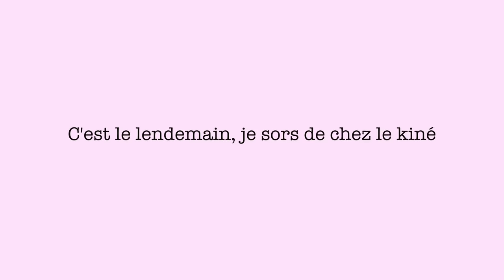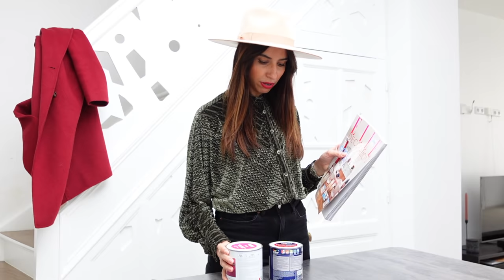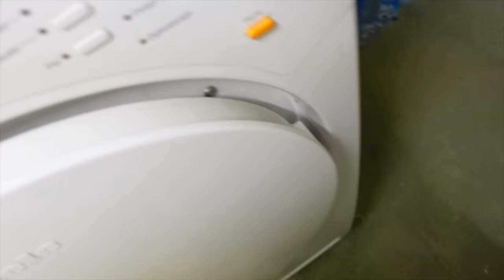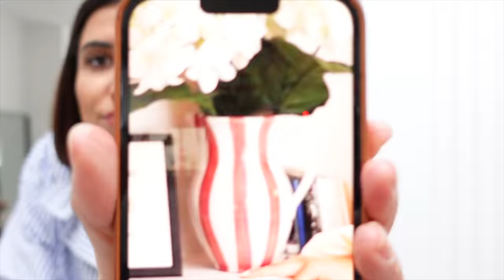UNBOXING POLÈNE, SHOPPING ZARA HOME, SOIN CLARINS ET DIY DÉCO | VLOG | ROSEANDMUSC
Dans ce vlog on part en ville faire un soin visage et du shopping, je vous montre mes trois derniers sacs Polène, et je teste un DIY déco en attendant le printemps!

▻ LIENS DES ARTICLES VUS DANS CE VLOG
Pull beige côtelé

▻ MES PARFUMS
Chloé eau de parfum
Le Labo Santal 33

▻ MA DÉCO
Mon compte Instagram dédié à ma déco
Chaise basse en rotin
Eucalyptus artificiel
Hortensia artificiel
Grand vase transparent H&M home
Pot en marbre blanc pour mes spatules
Vase beige terracotta
Petit plateau en métal doré

▻ MON MAKEUP
CC sérum By Terry
Poudre libre matifiante By Terry
Poudre bronzante Charlotte Tilbury - O3
Fond de teint Armani Luminous Silk - 7,5
Poudre Hoola Benefit
Pinceau poudre Sephora - 03
Ombre à paupières By Terry
Feutre à sourcils KIKO
Palette pour les yeux Urban Decay
Eyeliner Kat Von D
Rouge à lèvres Revlon Colorburst N°205 Elusive
Crayon yeux marron Urban Decay - Bourbon
Highlighter Beauty Light Wand (teinte Spotlight) Charlotte Tilbury